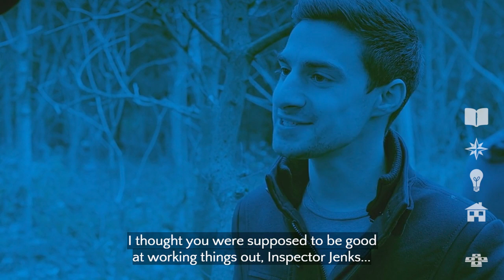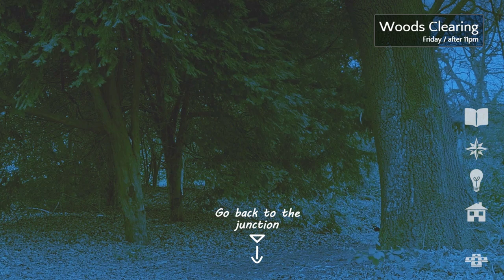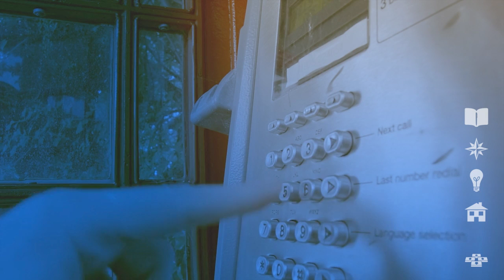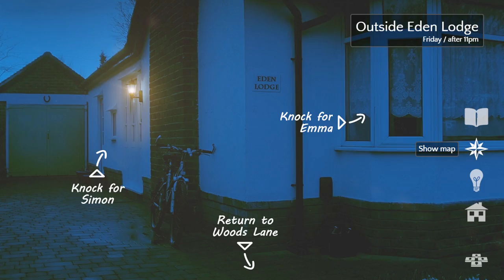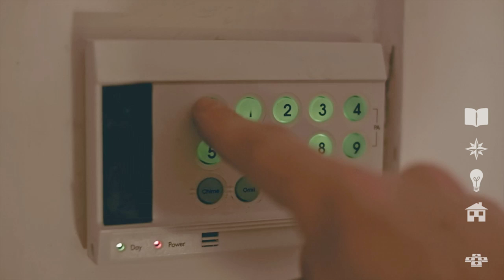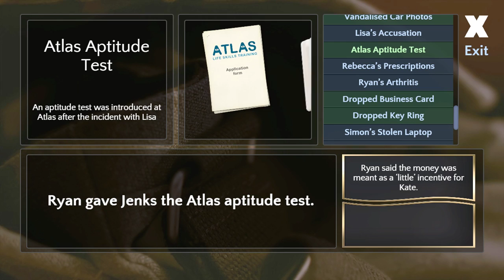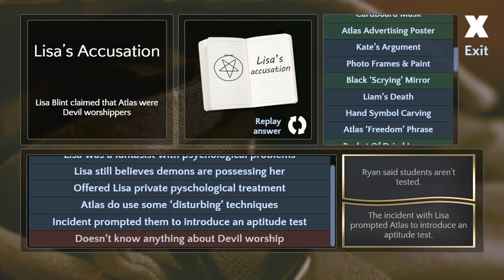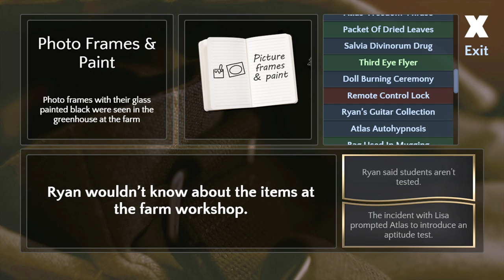RockLeeSmile Live! - Contradiction: Spot the Liar! (Part 14)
Let's unravel the mystery of Contradiction: Spot the Liar! Follow inspector Jenks on the investigation around a mysterious death in a small, rural, English town. We'll use our wits to spot contradictions the accounts of the people we interview as we race to solve the story before midnight. There's lots of great characters and moments as we play through this great FMV mystery game. One of my favorite playthroughs in recent memory!

Leave a like for more Jenks!